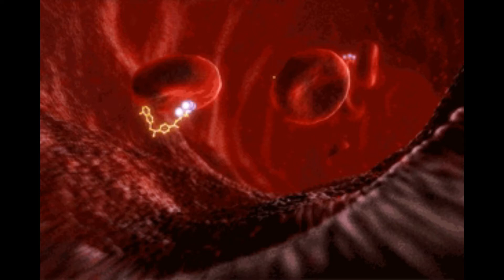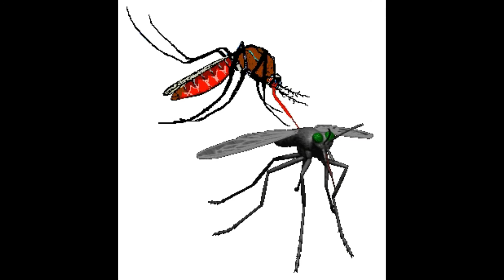क्या होता है जब मच्चर हमारा खून पीते है | What Happened When a MOSQUITO bite you | Human Body